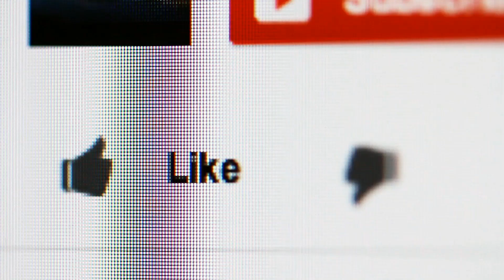p^c - Disclosed! (Disclosure Tribute Mix)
[( o/)]|::|[( o/)] Mixed by p^c

Also if you want me to listen to and play one of your tracks, hit me up in the comments section or my email addy, If I like it I will let you know and we can work together!

For each referral I receive a 10% commission from Aerosoul LTD.
This will go towards buying music to help me make mixes and help the channel grow, they make great apparel for junglists and dnb heads so if anything just have a looksy and if you see anything you want to purchase please use my affiliate link.
Thank you for your support, I truly appreciate it! 1️❤️

Little tribute mix to Disclosure, playing their style of house from the early years up until around the year 2016, more on the deep house vibe.

🎧Tracklist

00:00 George Fitzgerald - Child
02:35 Friend Within - The Scene (Original Mix)
04:22 Eats Everything - Entrance Song
09:15 Paris Underground Trax - Hardcore Deep House
12:58 Livin' Large - Anytime, Anywhere (Pure Wicked Vibes Mix)
17:19 Disclosure - What's In Your Head
21:09 Hauswerks - Puppet Factory
23:42 San Soda - Kaizen
25:32 Lxury - J.A.W.S.
28:52 Disclosure feat. Sam Smith - Latch (Album Version)
32:26 Artful Dodger - Please Don't Turn Me On (Disclosure Remix)
37:49 Disclosure - Lividup
41:48 Dub Syndicate - Baby Tell Me
44:20 Quell - Lights Out
48:38 Janet Jackson - Call On Me (feat. Nelly) (Disclosure Bootleg)
54:03 Jessie Ware - Running (Disclosure Remix)